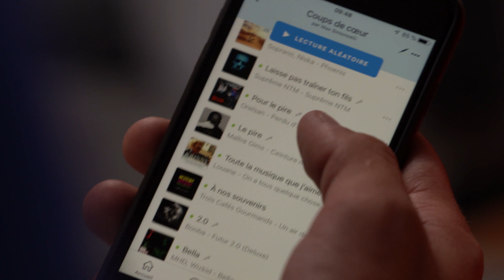/// GROS PLAN - MAXIMILIEN BAU ///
A Pau Arnos nous sommes allés à la rencontre de Maximilien BAU # 108 du MC Charleville Mezieres en Ardennes au guidon de sa Yamaha.
Place aux images !